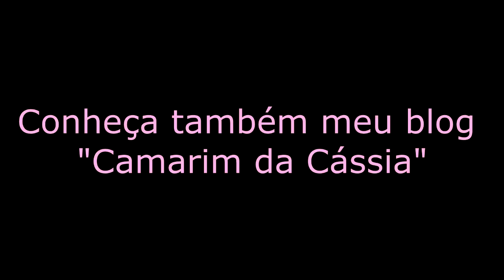Comprinhas: Makes ♥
Bjos e até os próximos vídeos ♥!!!